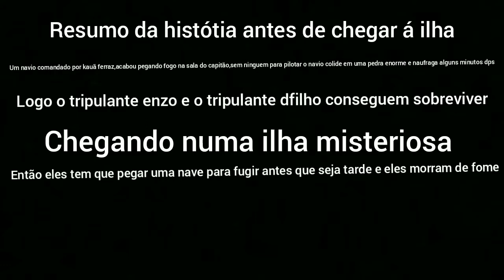Os sobreviventes ep 1(prototype 1)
Prototipo 1